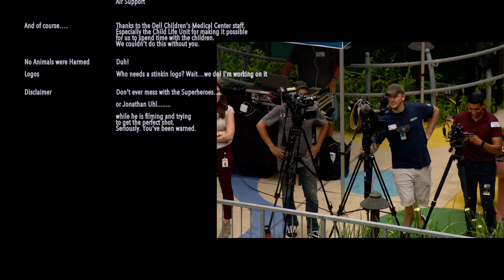Austin Police Superheroes | 2019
Austin Police and the superheroes rush to help kids at Dell Children's Hospital after two villains flew the coop. The penguin and killmonger decide to cause havoc at the hospital, will the superheroes save the day? Watch and find out!!